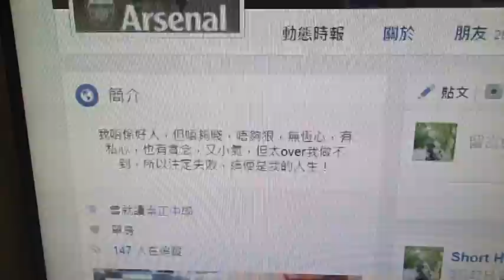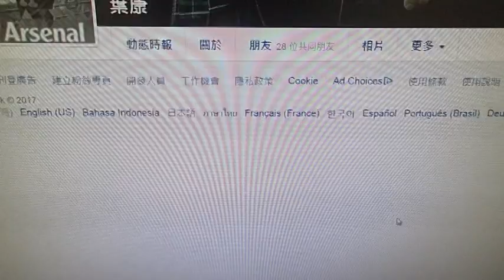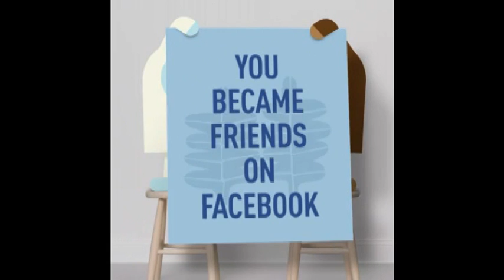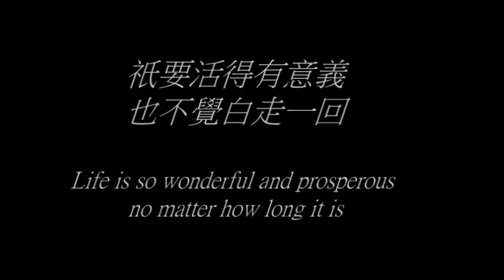獻給我們的好朋友葉康